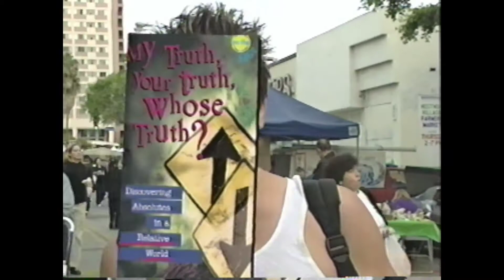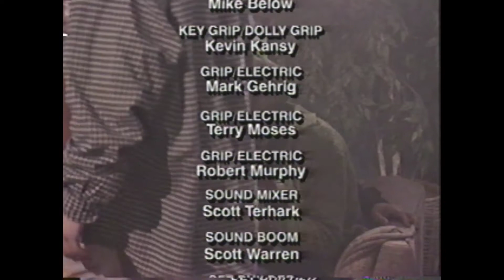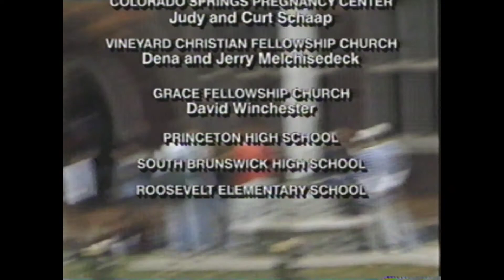No Apologies - The Truth About Life, Love, & Sex